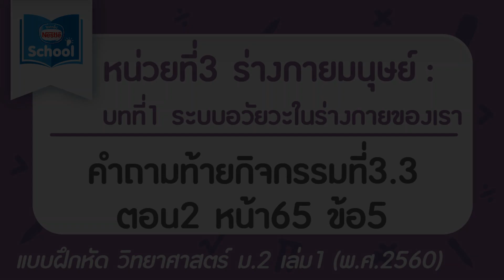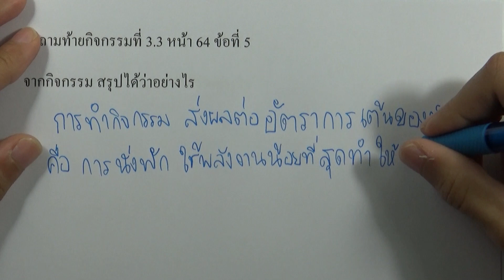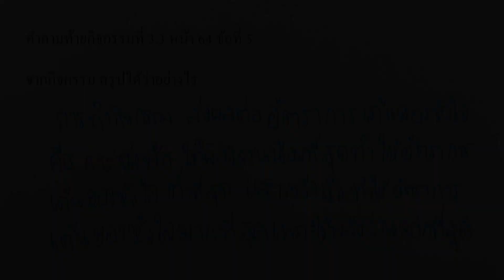วิทย์ ม.2 เล่ม1 | หน่วยที่ 3 บทที่ 1 : คำถามท้ายกิจกรรมที่ 3.3 ตอน 2 หน้า 65 ข้อ 5